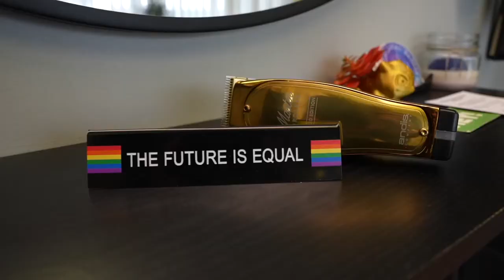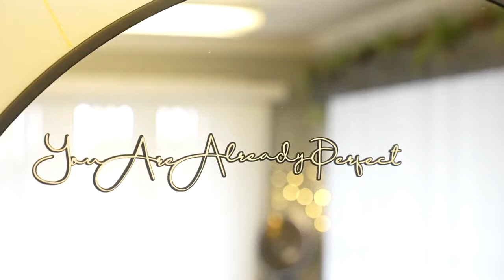A hair salon without judgement: Hive Hair studio in Lansing takes gender out of the equation